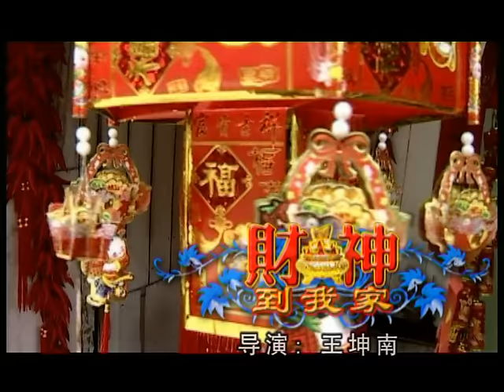Nick Chung 钟盛忠 雁卿 《财神到我家》 官方MV